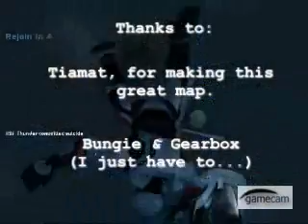Halo CE: Coldsnap - Ultimate Nuke Launching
Being Launched by Longsword Nukes around (and off) the map in Hogz and on foot.